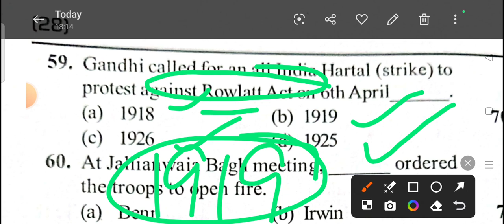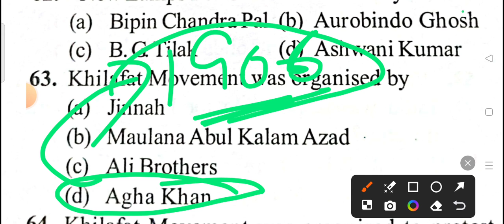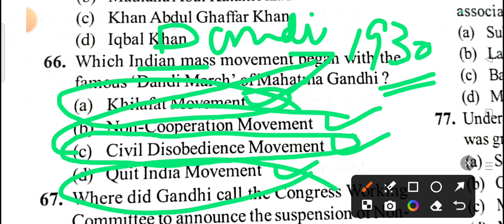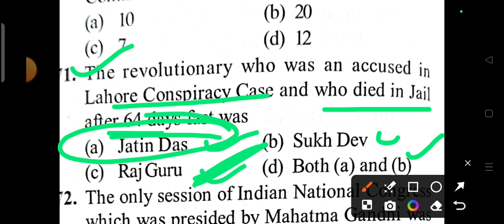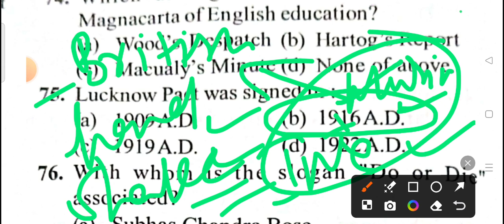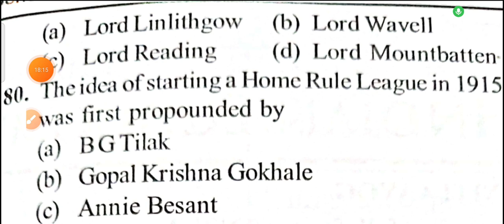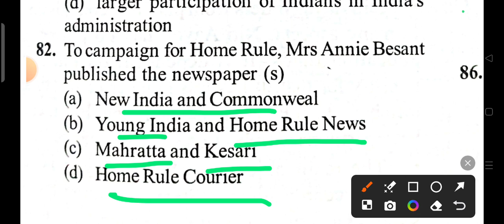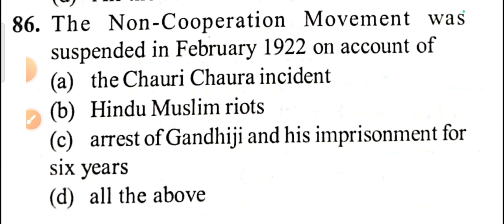jkssb patwari mock test of history of india || important for all exam